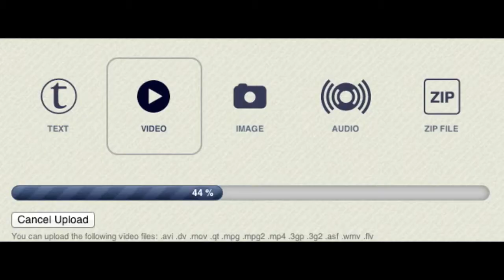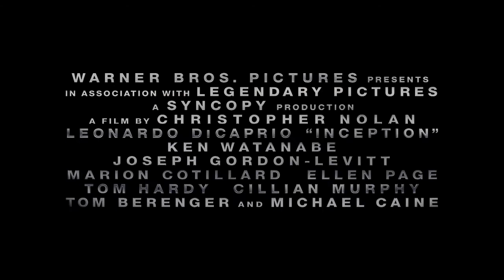HitRecord on TV (Dystopian Thriller Movie Trailer Version)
HITRECORD ON TV reimagined as an Orwellian thriller starring Joseph Gordon-Levitt as a maniacal media mogul.

hitRECord.org